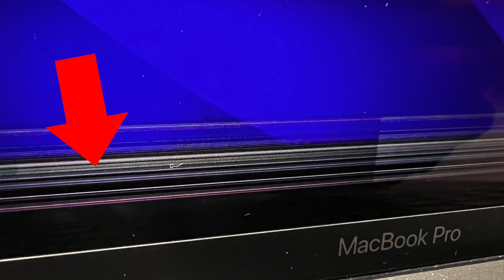雑談20230209 修理するしないの判断